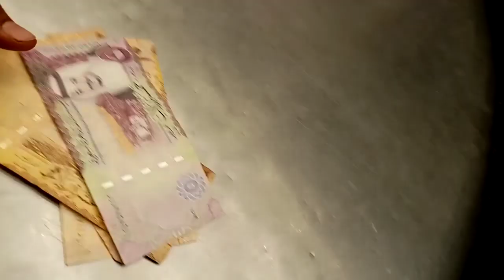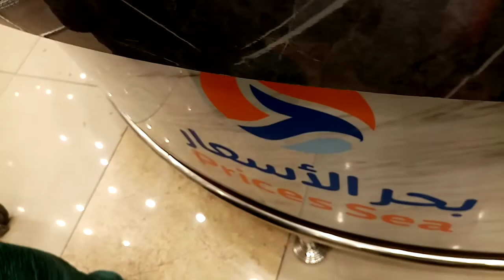5sr na mall in saudiarabia